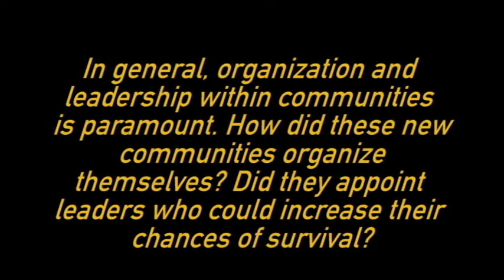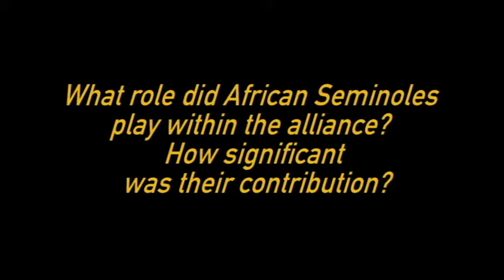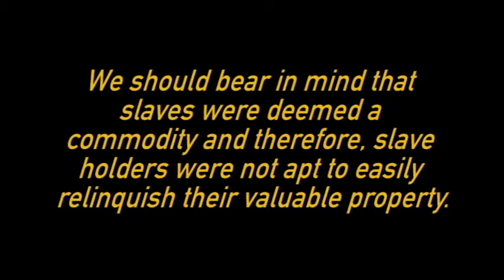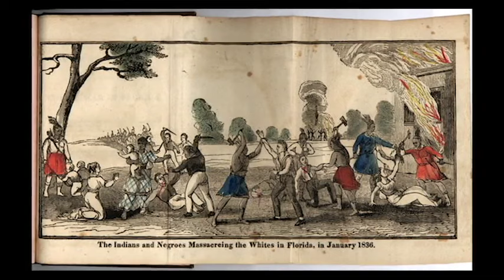Exiled From History: America's Maroons Part 2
This unprecedented historical documentary recounts the empowering story of Maroons in the U.S. circa 1600s to 1800s. Maroons were fugitive slaves who managed to survive in the wild and evade recapture. They formed communities and alliances with certain Native American tribes. They fought for freedom against the British and American governments. This pivotal chapter of African-American history has been largely kept out of U.S. history books. In Part 2, we delve further into Maroon and African-Seminole resistance and meet some Maroon descendants.